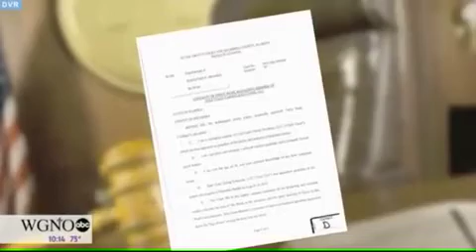WGNO-TV reports: Who’s caring for mom? Elder guardianship becoming a big issue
As the American population ages, AARP says more people face the prospect of losing control of their lives to court-appointed guardians or guardianship agencies. WGNO's Susan Roesgen has the story of a New Orleans man and his brother, fighting to regain the care of their 93-year-old mother.